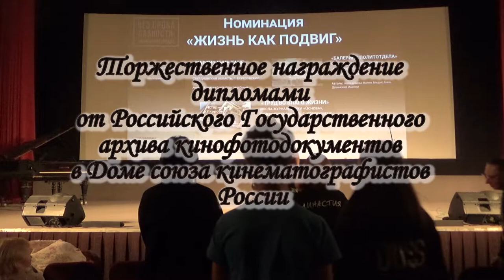Награждение в Доме Кино